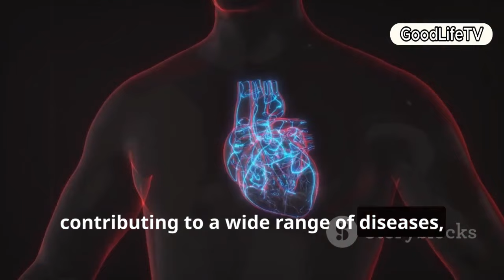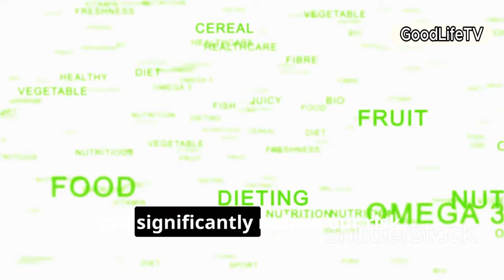10 Shocking Benefits of Papaya: You Won't Believe It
Discover the incredible health benefits of papaya, a tropical fruit packed with nutrients. From boosting immunity to aiding digestion, papaya offers a variety of advantages. Learn about the enzymes, vitamins, and antioxidants that make papaya so beneficial. Explore the potential of papaya for skin health, weight management, and more. Incorporate papaya into your diet and experience the transformative effects on your well-being.
papaya benefits
papaya nutrition
papaya for digestion
papaya for skin
papaya for weight loss
papaya for immunity
papaya for diabetes
papaya for heart health
papaya for cancer
papaya for fertility
papaya for men's health